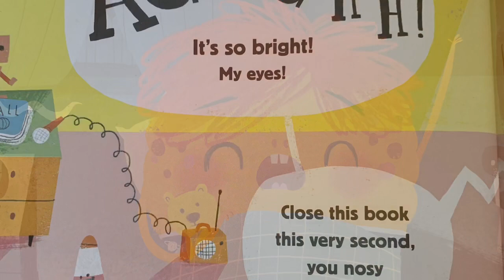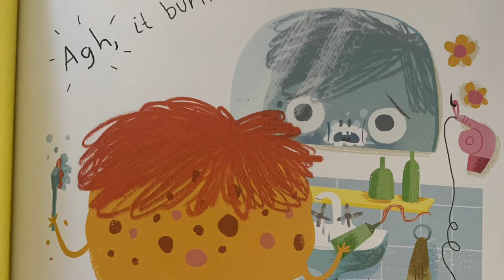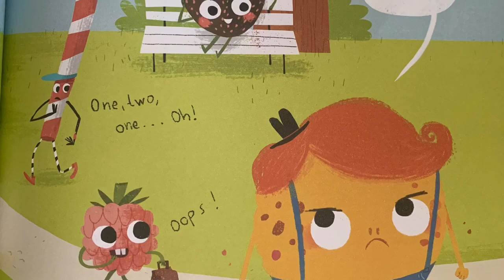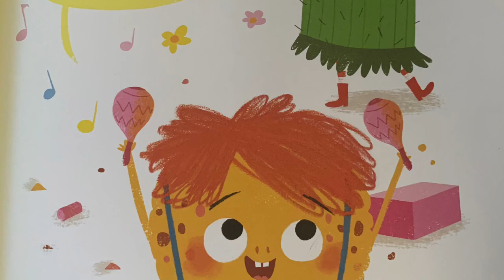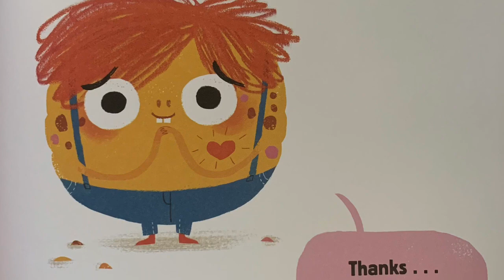Just For Fun Story Time - angry cookie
For children with the courage to meet a very angry- but maybe also sweet-cookie here is a hilarious picture book about managing feelings.

By: Laura Dockrill illustrated by Maria Karipidou